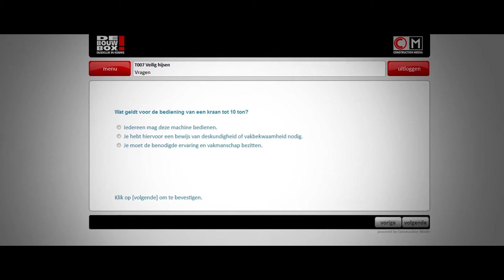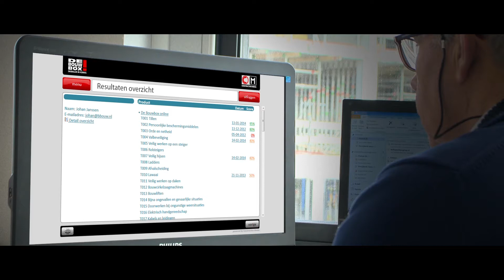Toolboxmeeting in de bouw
Vergroot het veiligheidsbewustzijn

De mensen op de werkvloer, daar draait het om bij Bouwbox. Voor hen is het belangrijk te weten hoe ze werkzaamheden op een goede, veilige en gezonde manier moeten uit voeren.
Bouwbox is geschikt voor gebruik tijdens toolboxmeetings of werkoverleg. Alle films zijn opgenomen bij bouwprojecten en zijn hierdoor zeer praktijkgericht!